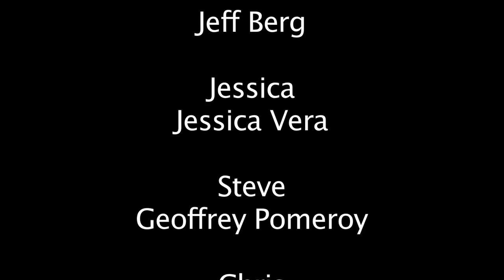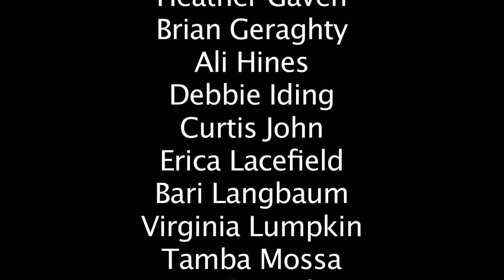Episode 9: Three Little BoCricks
In this episode, Marcus is happy to have someone to talk with. His new friends have other plans.